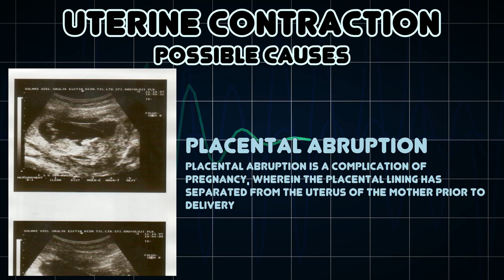Uterine contraction (Medical Symptom)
Possible causes of Uterine contraction (Medical Symptom)

En sammentrækning af livmoderen er en sammentrækning af musklerne omkring livmoderen